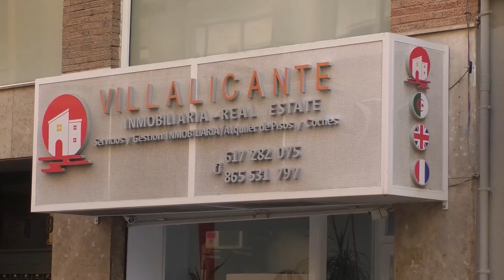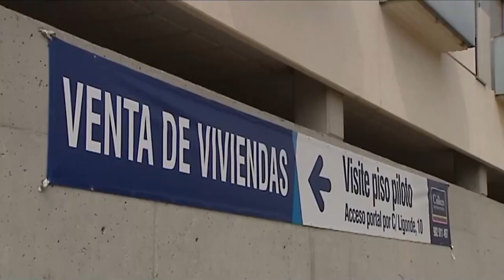Más de 13 000 viviendas en la provincia llevan material inflamable como el de Valencia